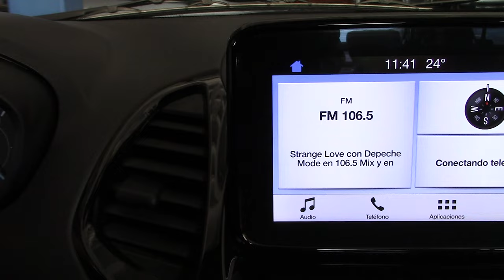Ford / Figo/2020 - 4011